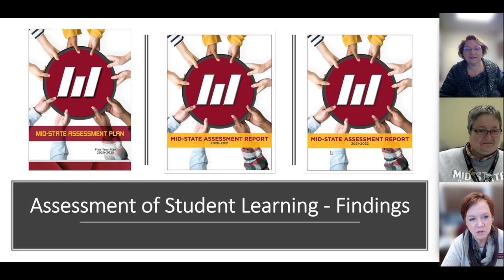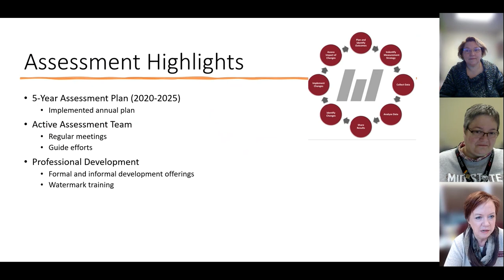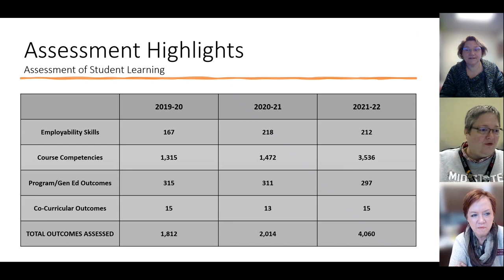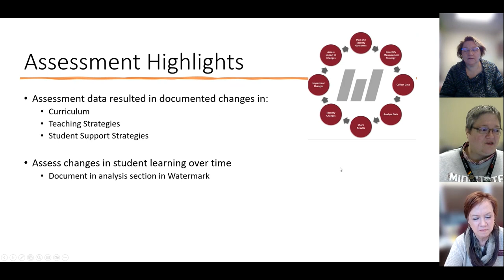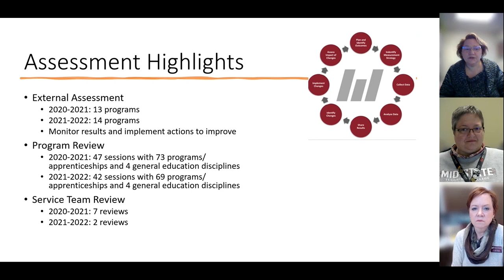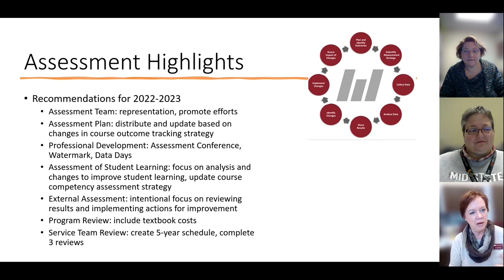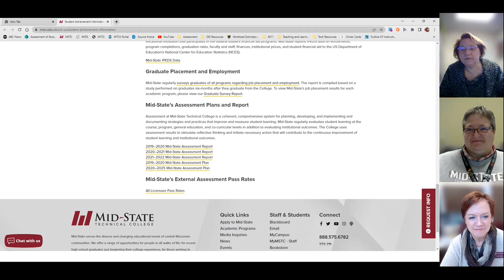Accreditation Talk: Findings from Mid-State's Assessment Reports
Did you know that Mid-State faculty and staff assessed more than 4,000 student learning outcomes in 2021-22! On today's Accreditation Talk we will discuss the findings of the 2020-21 and 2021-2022 Mid-State Assessment Reports. Dr. Deb Stencil and Trea Kimball are joining today's show to discuss assessment report findings which demonstrate tremendous growth in establishing a culture of assessment at the college.

Follow Mid-State on social media!